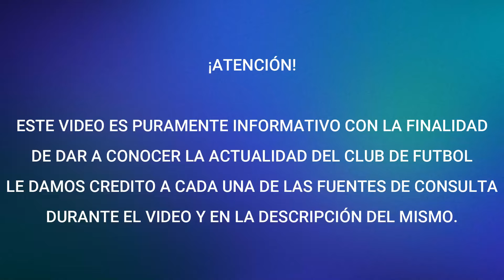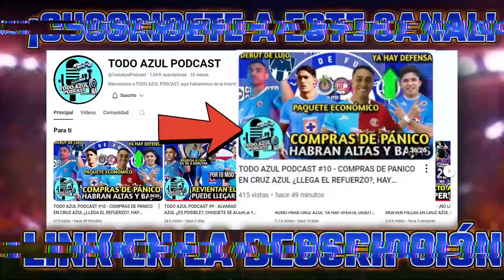¡ESTO FUE INCREIBLE! COLOMBIANO MANDA MENSAJE A LA AFICIÓN DE CRUZ AZUL - SE QUEDA EN EL EQUIPO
Fuentes de la información:
@CruzAzul Vía "X"
LINK AL CAPITULO DEL PODCAST: